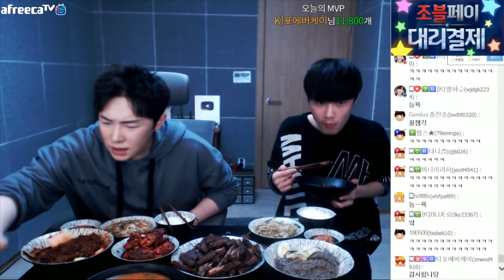밥 먹다가 고통스러워하며 쓰러진 케이! LA갈비, 양념게장, 물냉면, 비빔냉면 먹방 Mukbang Eating show[19.03.04]